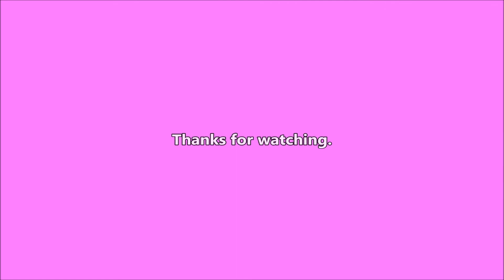Mom Home - 2022-08-31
Mom's back from vacation today.

Writing

Audio